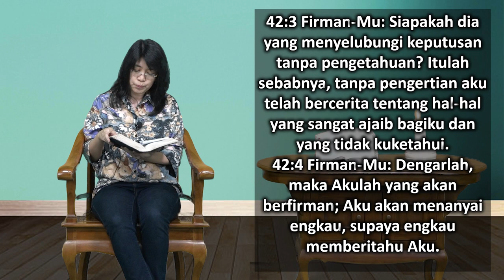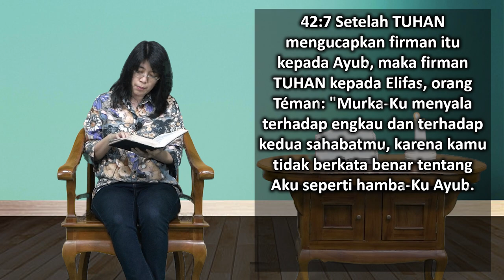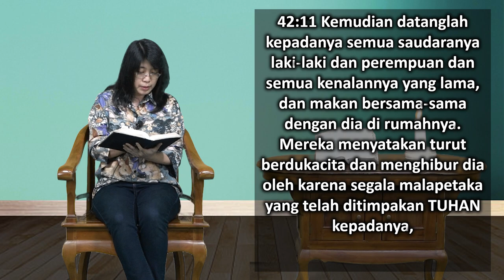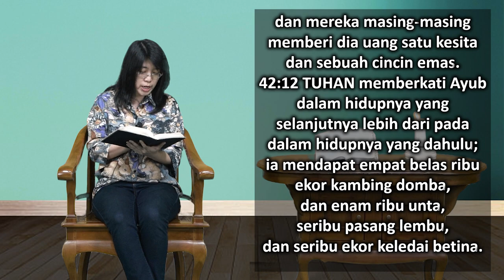Mari Membaca Alkitab | Hari ke 116 | Rabu, 26 April 2023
Bacaan : Ayub 42:1-17
Tema : "Anda Tidak Dapat Menghentikan Tuhan"